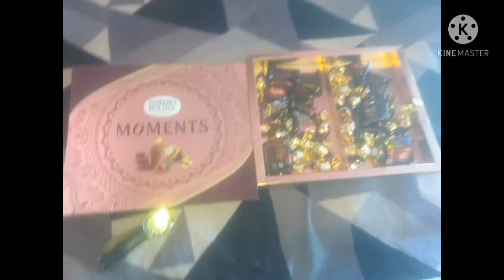Golmal song# Kannadakids channel#old memories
kids song